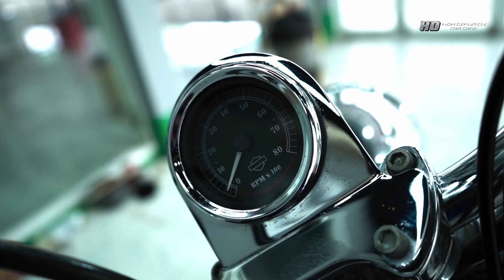TREATMENT AUTO DETAILING HARLEY DAVIDSON - HD CAR CARE SEMARANG 35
Setiap inci dari Harley Davidson adalah seni yang indah - dari mesin bertenaga hingga detail krom yang mengkilap, setiap elemen dirancang untuk memberikan pengalaman berkendara yang luar biasa.

Yuk rawat kendaraan kamu bersama HD Car Care
Solusi terbaik untuk kebutuhan perawatan kendaraan kamu!